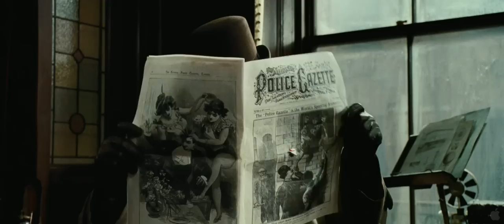Movie Trailer: Sherlock Holmes: A Game of Shadows (1080p Full HD)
Robert Downey Jr. reprises his role as the world's most famous detective, Sherlock Holmes, and Jude Law returns as his formidable colleague, Dr. Watson, in "Sherlock Holmes: A Game of Shadows." Sherlock Holmes has always been the smartest man in the room...until now. There is a new criminal mastermind at large--Professor Moriarty (Jared Harris)--and not only is he Holmes' intellectual equal, but his capacity for evil, coupled with a complete lack of conscience, may actually give him an advantage over the renowned detective. When the Crown Prince of Austria is found dead, the evidence, as construed by Inspector Lestrade (Eddie Marsan), points to suicide. But Sherlock Holmes deduces that the prince has been the victim of murder--a murder that is only one piece of a larger and much more portentous puzzle, designed by one Professor Moriarty. Mixing business with pleasure, Holmes tracks the clues to an underground gentlemen's club, where he and his brother, Mycroft Holmes (Stephen Fry) are toasting Dr. Watson on his last night of bachelorhood. It is there that Holmes encounters Sim (Noomi Rapace), a Gypsy fortune teller, who sees more than she is telling and whose unwitting involvement in the prince's murder makes her the killer's next target. Holmes barely manages to save her life and, in return, she reluctantly agrees to help him. The investigation becomes ever more dangerous as it leads Holmes, Watson and Sim across the continent, from England to France to Germany and finally to Switzerland. But the cunning Moriarty is always one step ahead as he spins a web of death and destruction--all part of a greater plan that, if he succeeds, will change the course of history. Filmmaker Guy Ritchie returns to direct "Sherlock Holmes: A Game of Shadows," the follow-up to the smash hit "Sherlock Holmes." The sequel also reunites producers Joel Silver, Lionel Wigram, Susan Downey and Dan Lin. Bruce Berman serves as executive producer, with Steve Clark-Hall co-producing. Jared Harris (TV's "Mad Men," "The Curious Case of Benjamin Button") joins the cast as the notorious Professor Moriarty. Also joining the cast, in her first English-speaking role, is Swedish actress Noomi Rapace, who gained international attention in the Swedish film "The Girl with the Dragon Tattoo." Stephen Fry ("Alice in Wonderland," "Harry Potter and the Goblet of Fire") plays Mycroft Holmes, Sherlock's older brother. Additional cast members returning from the first film include Eddie Marsan as Inspector Lestrade; Kelly Reilly as Watson's bride, Mary Morstan; and Geraldine James as Holmes's long-suffering landlady, Mrs. Hudson. "Sherlock Holmes: A Game of Shadows" is written by Michele Mulroney and Kieran Mulroney. Sherlock Holmes and Dr. Watson were created by the late Sir Arthur Conan Doyle, and appear in stories and novels by him.